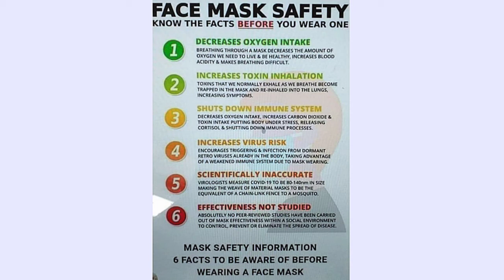The Sequence Of Events Is Backwards Because There Is NO Pandemic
- The Creepy Clown clip is here

Reverse Everything And Who Are The REAL Ones Living In Fear And Paranoia ?
HINT - It"s Not The "Conspiracy Theorists"